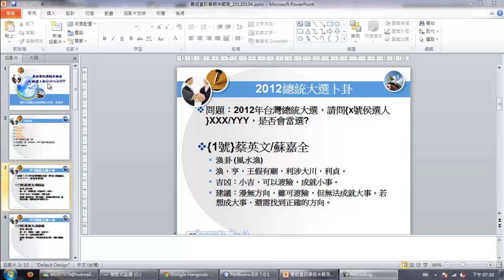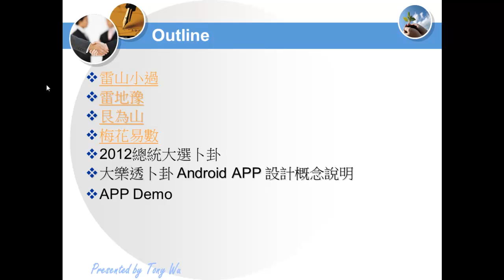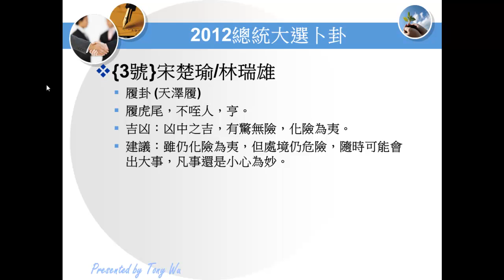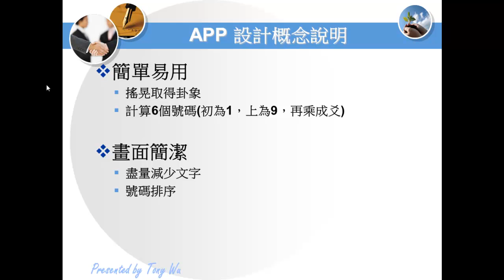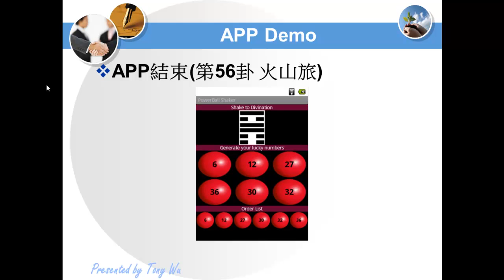2012.01.04 IChing@FJU CSIE : Term Project - 大樂透卜卦Android APP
輔大資工 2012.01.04 易經資訊學
題目: 大樂透卜卦Android APP
報告者: 吳志斌